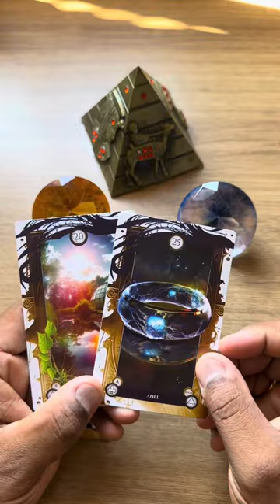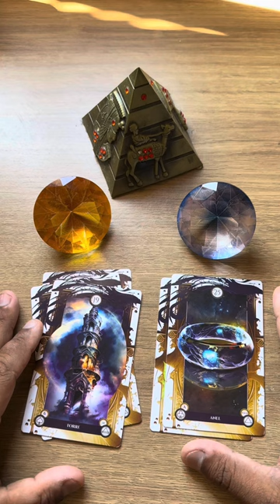Próximos 7 dias revelado! | Tarot Responde 💘